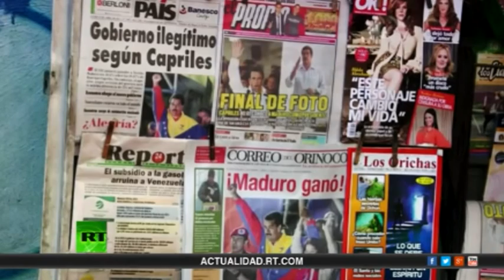Missak, Carlos Baute eta hedabideen esku-hartzea Venezuelako klasearteko borrokan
Kontu handiz aukeratutako elkarrizketa, irudi eta titularren bidez, ematen dute aditzera komunikabide handiek Venezuelako "ikasleek", denek batera, Nicolas Maduroren gobernuaren aurka egiten dutela protesta. Baina gezurra diote. Indarkeriazko protestak estatuko 18 udalerritan besterik ez dira jazo eta erdi eta goi-klaseko urbanizazioetan soilik. Bien bitartean, auzo herrikoietako gazteriak, herrialdean gehiengo denak, ez du lekurik hedabideentan.